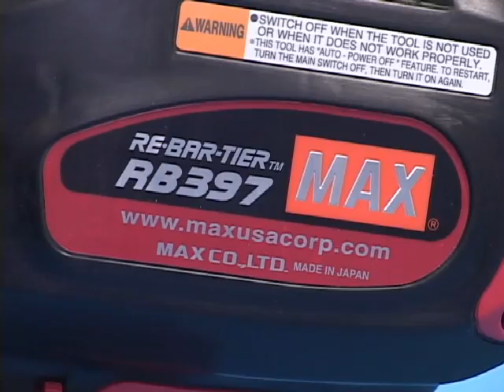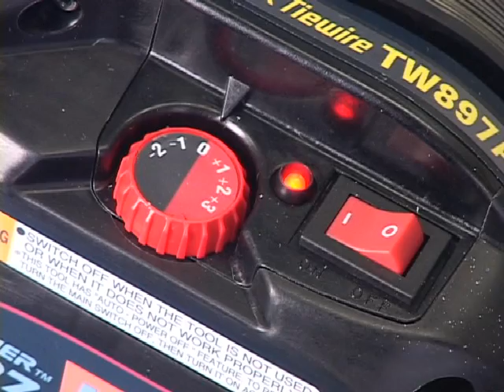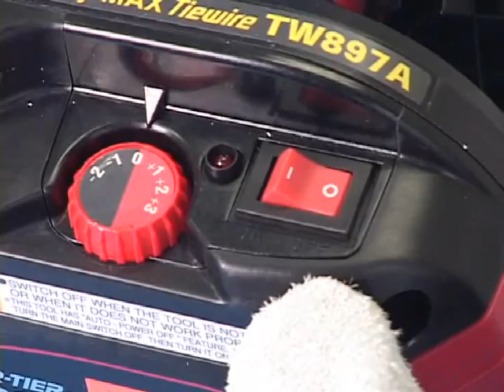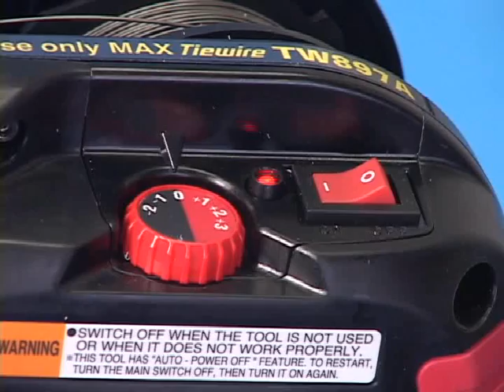Wiązarka prętów zbrojeniowych RB397 MAX - Nowoczesny Zbrojarz Zbrojenia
Wiązarka do zbrojenia RB397 japońskiej firmy MAX to 2000 wiązań z jednego ładowania. Nowy typ baterii Li-Ion - czas ładowania tylko 30 minut; brak efektu pamięci. Anytykurzowa obudowa. Standardowa wytrzymałość 0,5 mln wiązań. Ulepszony system prowadzenia drutu - bez zacięć i bez strat. Wiązanie trójsplotowy węzłem poniżej 1 sekundy.  Nowy bezszczotkowy silnik.